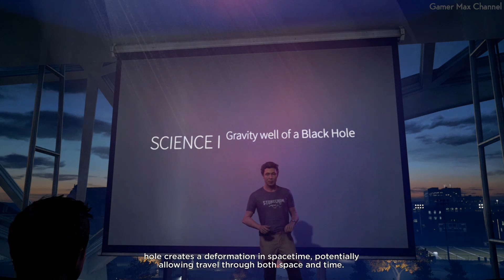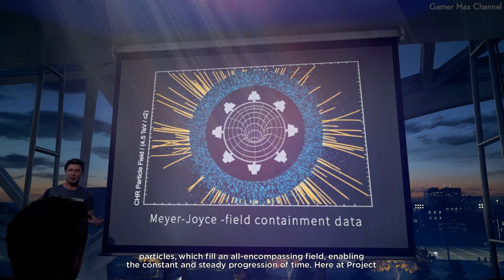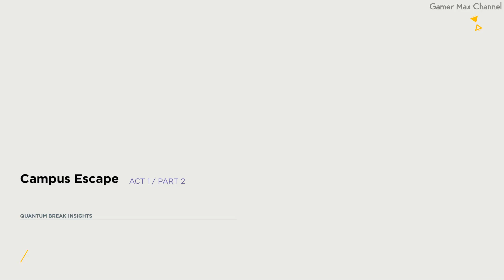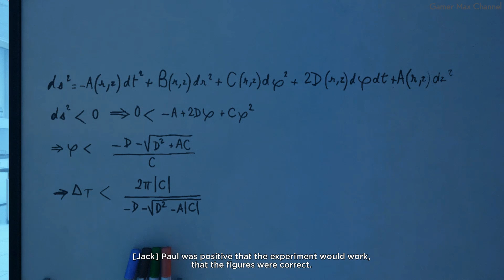QUANTUM BREAK - Walkthrough Part 1 Gameplay [1080p HD 60FPS PC] No Commentary